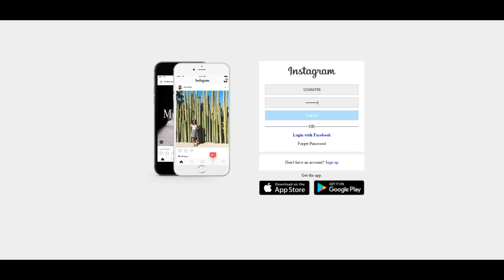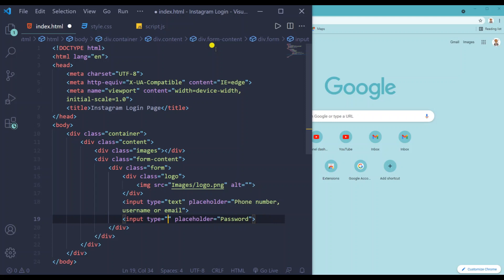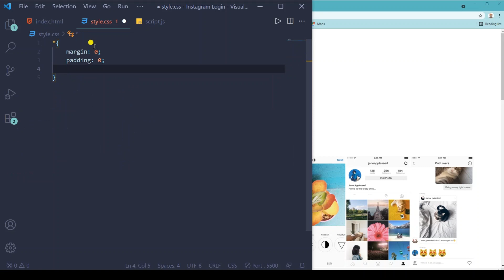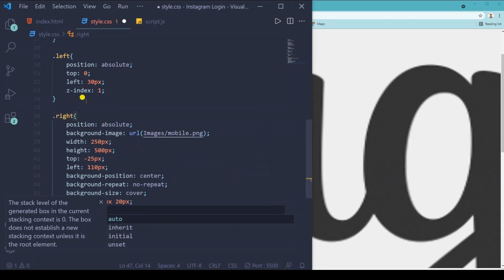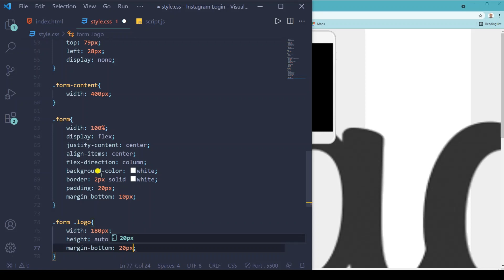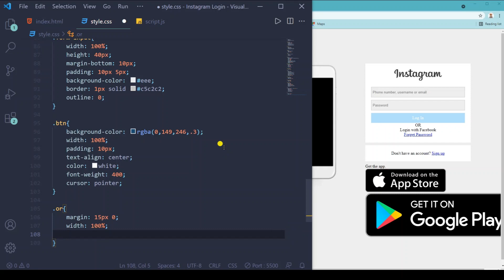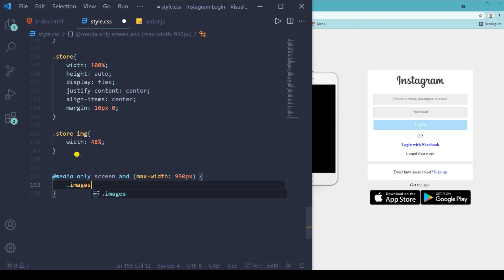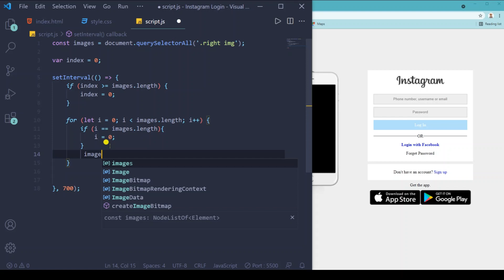Responsive Instagram Login Page | Web development Projects | #11 | Beginners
Hello friends,
In this video, we are going to make the Instagram Login image (responsive).

There is two div, one hold the mobile slideshow and other hold the Instagram login page.

Time stamp
00:00 - Intro
00:26 - HTML
01:32 - CSS
12:58 - JavaScript

✨Topics Covered✨
Instagram Login Page
Slideshow
align Images
Position property